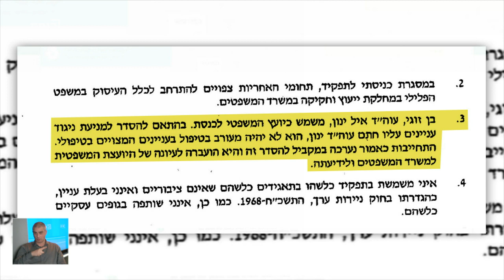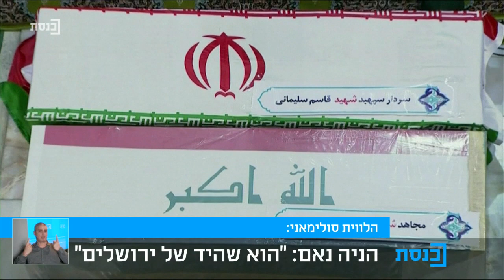פרלמנט צהריים עם מזל מועלם - 6.1.2020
אורחים:
השר אופיר אקוניס - הליכוד
אבי דבוש - מנכ"ל רבנים לזכויות אדם
יניר קוזין - כתב ערוץ כנסת
עו"ד שמחה רוטמן - התנועה למשילות ודמוקרטיה
עו"ד יובל יועז
זהבה גלאון - יו"ר מרצ לשעבר
ד"ר תמר עילם גינדין
עו"ד מארק צל
הת'ר סטון
שרון רופא אופיר
ד"ר מזל שאול
ד"ר ברוך זיו